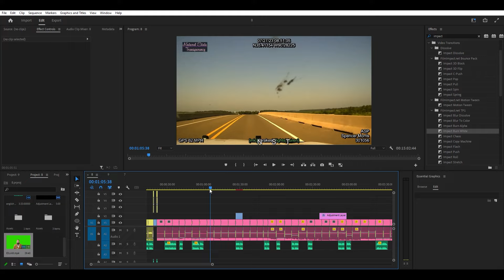30 Police Chases That Didn’t End Well for Suspects | Instant Karma Police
8.30 Police Chases That Didn’t End Well for Suspects | Instant Karma Police
The phenomenon of instant karma police moments is both unexpected and satisfying, as they often capture the immediate consequences of reckless or dangerous behavior on the road. In these cases, instant karma police footage shows law enforcement officers swiftly addressing violations, providing a sense of justice in real-time. Whether it's pulling over aggressive drivers or apprehending lawbreakers, instant karma police clips highlight the quick response of officers to various infractions. The immediacy of instant karma police actions serves as a reminder to follow the rules of the road and respect the law. For viewers, instant karma police videos offer a thrilling and gratifying experience, as they showcase the swift hand of justice in action.

00:00 instant karma police
00:23 road rage instant karma
03:51 instant karma compilation
07:37 instant karma caught on camera
11:32 instant karma fails
13:05 instant karma driving
This Video researched by: Brian S. Jones
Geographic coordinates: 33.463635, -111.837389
Mother's maiden name: Rempel
Birthday